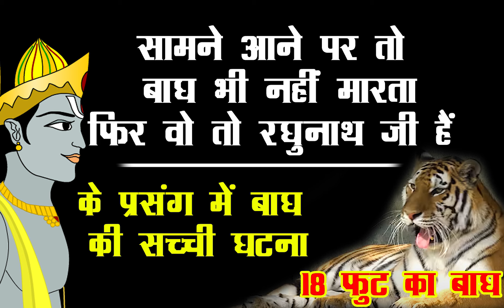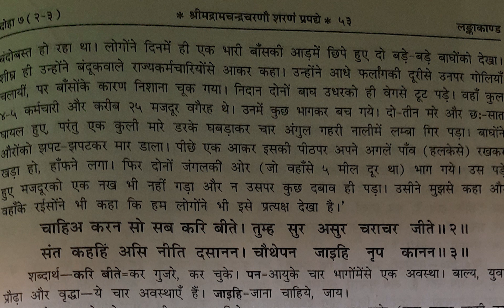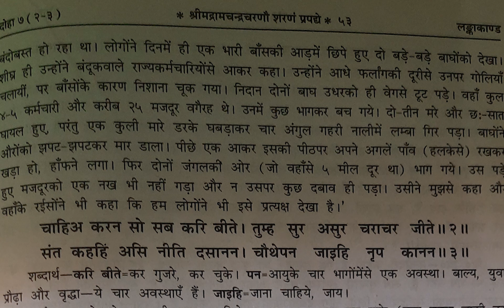बाघ भी सामने जाने से नहीं खाता | baagh bhi sanmukh jaane se nahi khata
जब बाघ भी सामने जाने से नहीं खाता तो श्री रघुनाथ जी जो दयालु हैं वो शरण जाने पर आपको (रावण) शरण क्यों नहीं देंगे इत्यादि बातें मंदोदरी द्वारा कही गईं |
उसी प्रसंग में टीकाकार बाघों का स्वभाव बताते हैं, बचने का उपाय बताते हैं और 18 फुट के बाघों की चर्चा करते हैं | और इसी सन्दर्भ में बाघों के विषय में कुछ रोचक बातें बताई गई हैं |